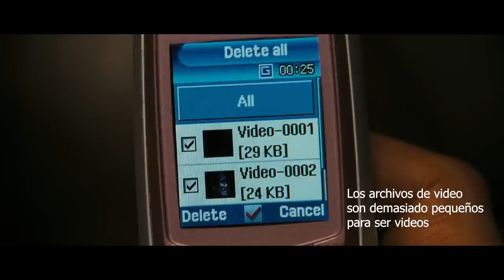🎦GRABARAN lo que le hacen a una PAREJA solo por DIVERSION - EDEN LAKE(2008)🎦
Un fin de semana paradisiaco se convierte en una pesadilla para una pareja de novios, después de conocer a un grupo de chicos desadaptados con los que tienen una pequeña discusión.